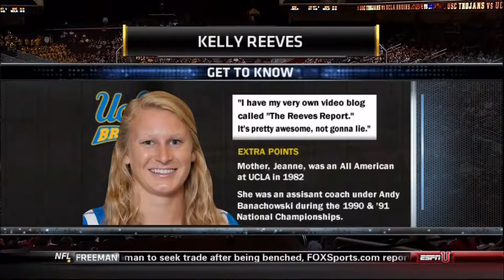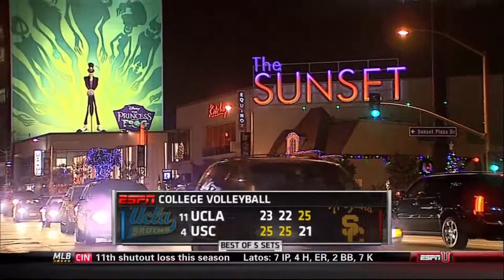2013 Sep 25 UCLA vs USC Women's Volleyball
Watch Karch Kiraly talk about Samantha Bricio!

2013 NCAA Women's College Volleyball

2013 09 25 wv UCLA v USC 1080p60 esu ed